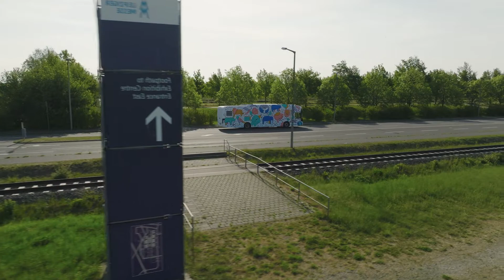TUMI E-Bus Mission - TUMI for you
The TUMI E-Bus Mission contributes significantly to the goal of creating sustainable urban transport systems. Air and noise pollution are among the most pressing problems in today's cities. The TUMI E-Bus Mission not only works to reduce these problems, but also strongly cuts down CO2-emissions created by urban transport systems. Cities in the Global South benefit of technical adivse and mutual exchange through the TUMI E-Bus Mission City Network. By 2025, 500 cities will be supported in their preparations to implement a total of 100,000 e-buses. This will save more than 15 megatons of CO2 emissions. Read more and join the TUMI E-Bus Mission Network